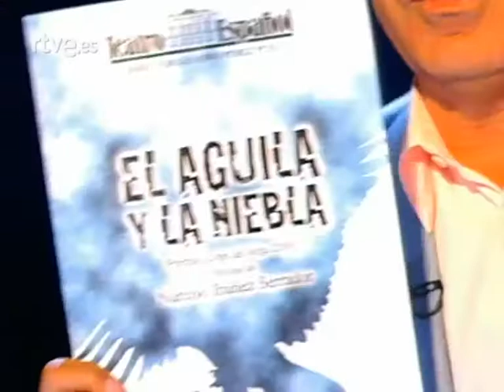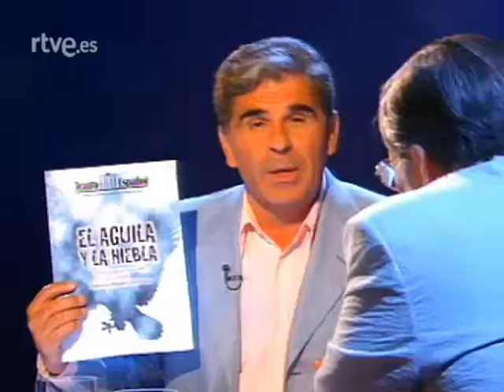Narciso Ibáñez Serrador - Entrevista en profundidad (27-6-2002)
Pedro Ruiz entrevista en profundidad a Narciso Ibáñez Serrador en el programa "La noche abierta". La entrevista con Chicho empieza a parti del minuto 12.